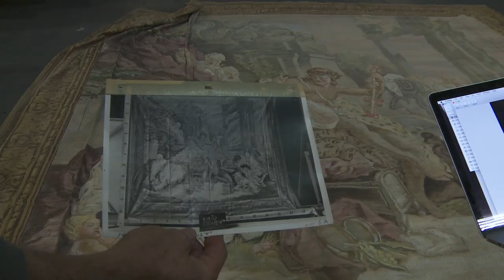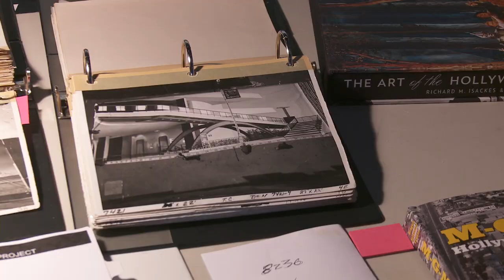The Art of the Hollywood Backdrop - Art Directors/Cinematographers Guilds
Research volunteers from the Art Directors Guild and the Cinematographers Guild recently uncovered some of the painted canvas backings from classic films that lay forgotten for 80 years in the dark, dusty vaults deep inside Sony Studios (formerly MGM studios).

The Art Directors Guild Backdrop Recovery Project was filmed in HD, as researchers identified and catalogued backings over 100 feet long from classic films like Forbidden Planet, North By Northwest, Singin In the Rain and National Velvet.

These little-known artifacts were painted by master painters, two of whom appear in this footage, in photo-realistic detail, and will be featured in a documentary film that is being developed to tell the story of these unsung artists who  painted our dreams.

The proposed film will augment the best existing work on the subject - the book "The Art of the Hollywood Backdrop" by Karen Maness.

MUSIC is of course by some great Hollywood composers who would probably endorse this project and use of their music in this demo, knowing its purpose is not commercial.